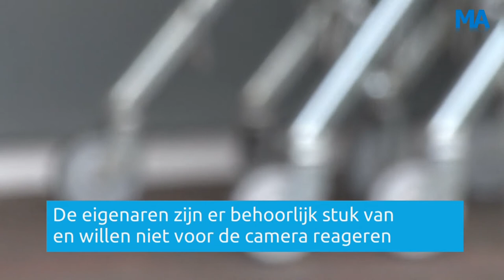Reportage Midwouders in actie voor gedupeerde supermarkteigenaren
MIDWOUD - Ze zijn niet weg te denken uit het hart van Midwoud. Hisse en Yvonne Brouwer runnen daar al sinds jaar en dag een lokale supermarkt. Tot hun grote verdriet werd er afgelopen maandag voor de vierde keer in één maand bij ze ingebroken. Het duo is enorm aangeslagen. Dorpsgenoten komen nu in actie, om de eigenaren een hart onder de riem te steken. Verslaggeefster Annabella Zandbergen nam een kijkje bij de door ingebraken geteisterde Spar Supermarkt.